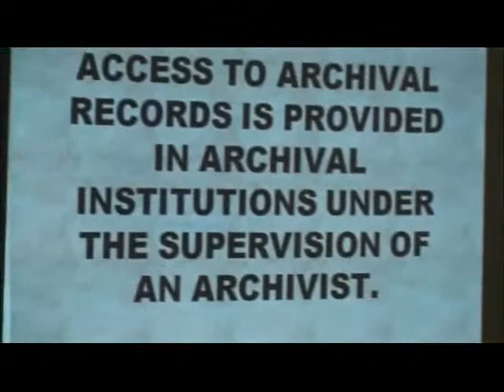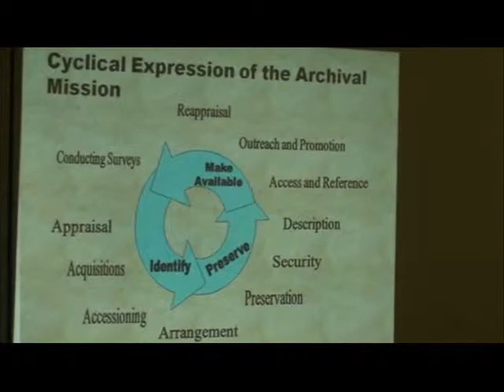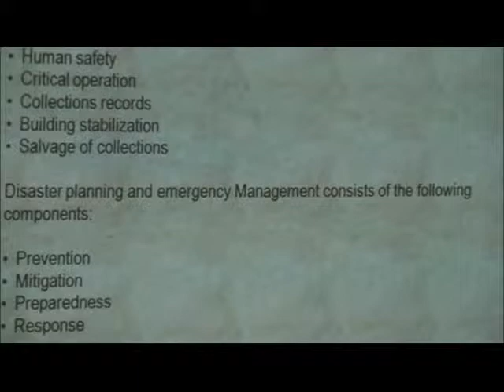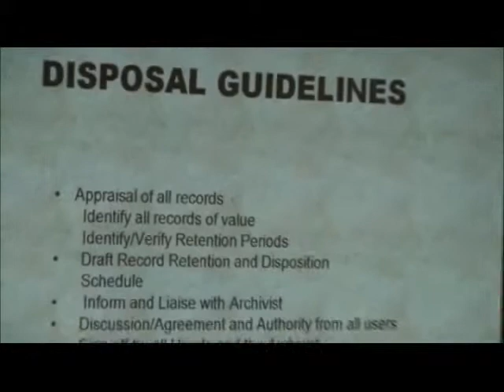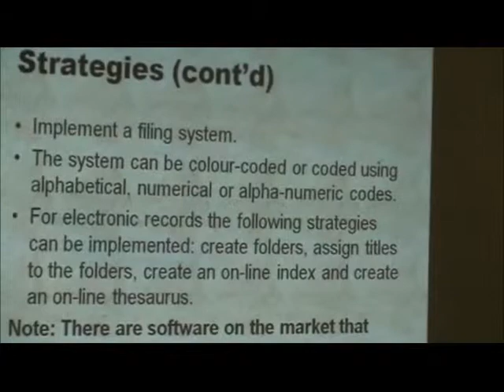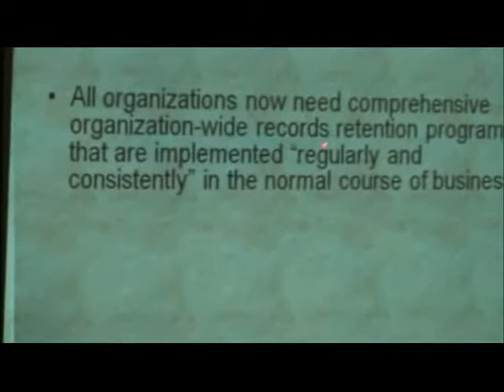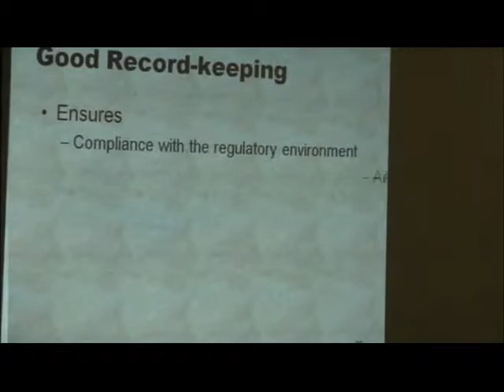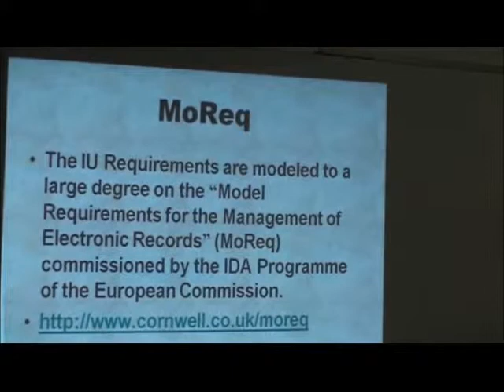Seminar: Helena Leonce - Archives and Records Management